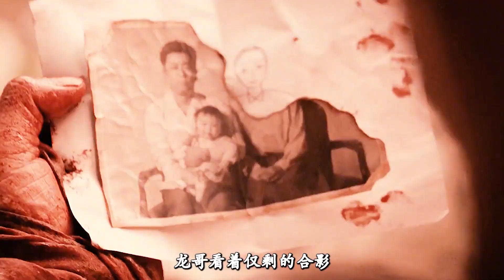吹笛人驅逐食人鼠，卻反遭村民恩將仇報！《意外來客》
No.3 | 小丑女哈莉·奎茵霸氣回歸，自殺小隊痛擊變異派大星《X特遣隊2》

電影解說,影視解說,解說,影評,漫畫,懸疑,電視劇,劇情,動漫,犯罪,驚悚,影視,韓國電影,人性,劇情片,高分電影,短劇推薦